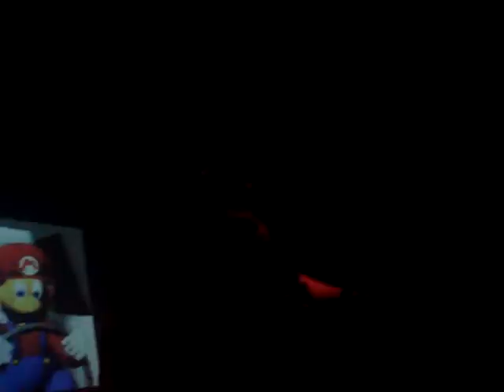The Gothsicles Photograph/Komani/Nine Dudes live at Kinetik 5.5 Montreal May 26th 2013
The Gothsicles performing a great cover of Def Leppard's classic song Photograph, along with Konami Code and Nine Dudes Freaking Out at Phase 04 of Kinetik Festival 5.5 at Le Belmont in Montreal.